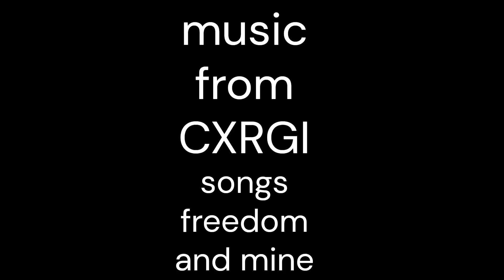Under the Stars dl compilation